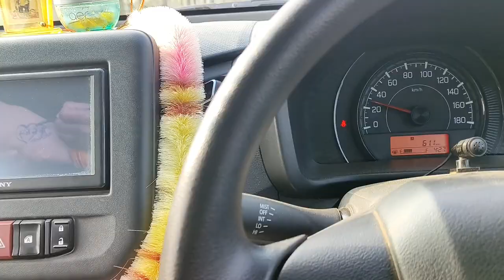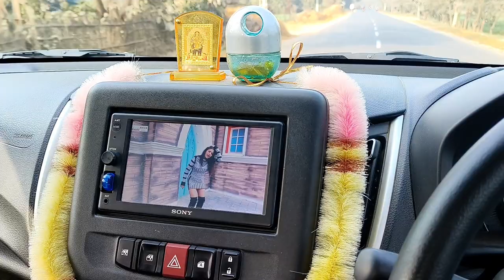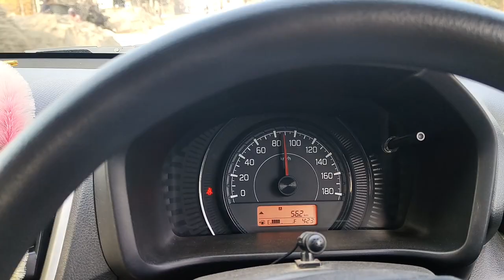Tu Shayar Hai Main Teri Shayri🔥|New Celerio Status🔥|Sagar Vlogs 1655 ❣️||Whatsapp Status🔥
Tu Shayar Hai Main Teri Shayri🔥|New Celerio Status🔥|Sagar Vlogs 1655❣️|Car Status🚗|Whatsapp Status🔥|🚘

Song:- Tu Shayar Hai Main Teri Shayri